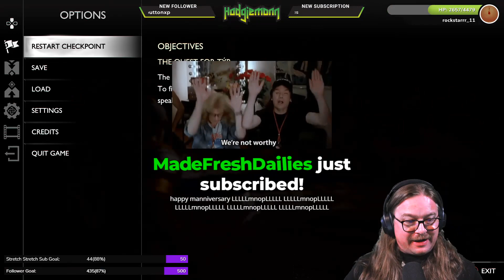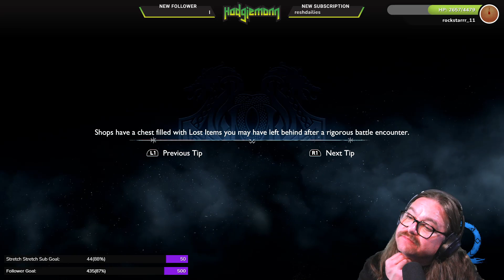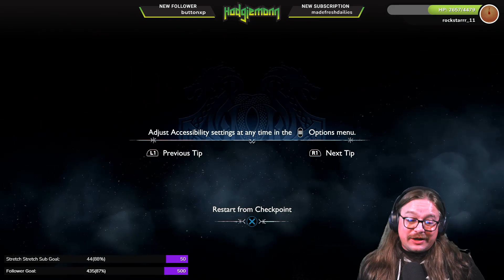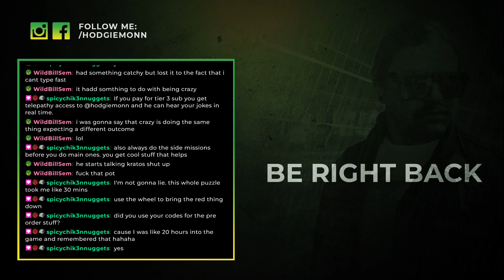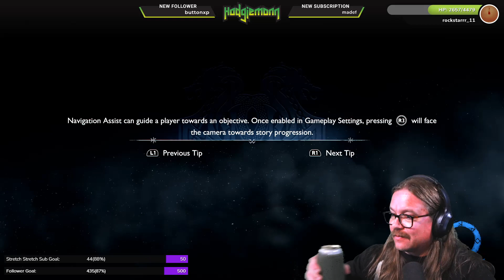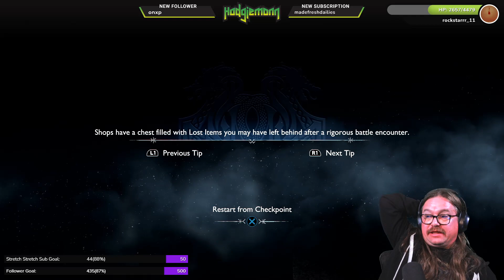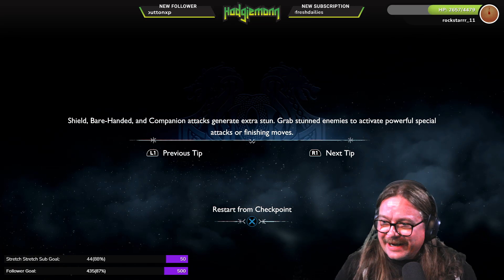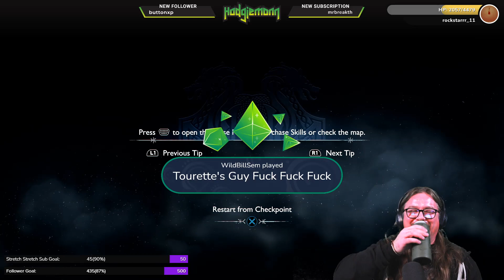The adventure continues! SKOL!!! Ep 2